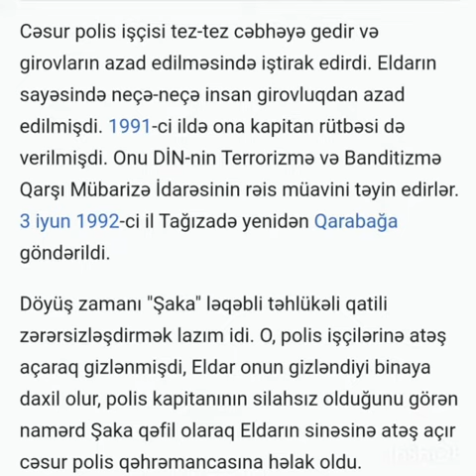Tərtər rayon MKS-nin Zolgörən qəsəbə kitabxana filialı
Bərdə Regional Mədəniyyət İdarəsi Tərtər rayon MKS-nin Zolgörən qəsəbə kitabxana filialı   sentyabr  ayında doğum günü  olan Azərbaycanın Milli Qəhrəmanı  Tağızadə Eldar  Abdulla oğlu  haqqında videoçarx hazırlayıb